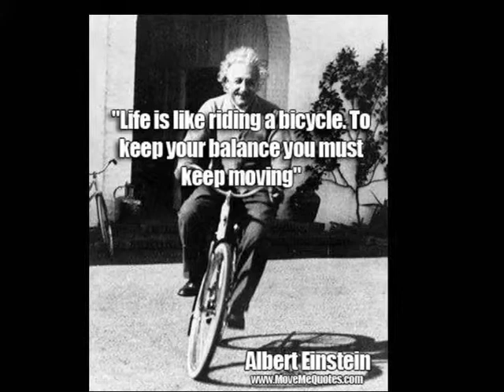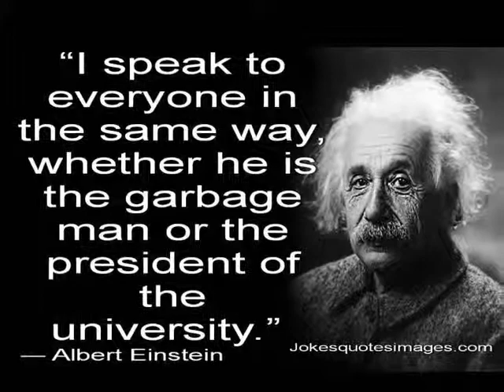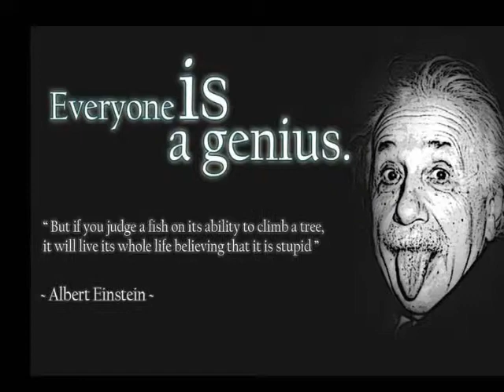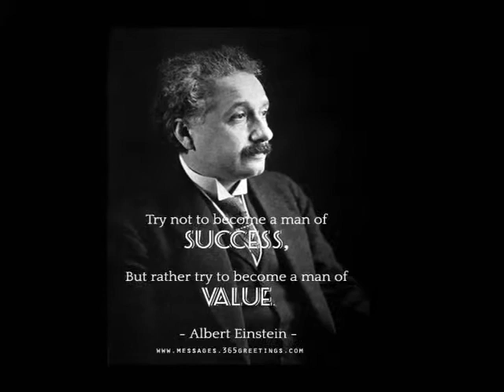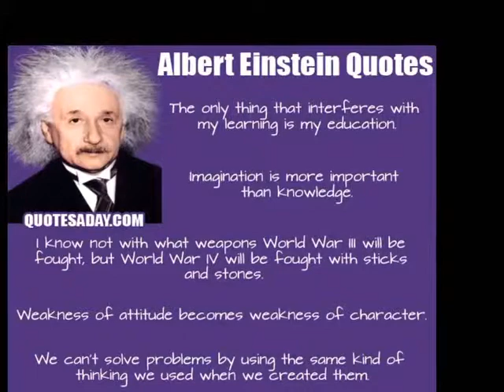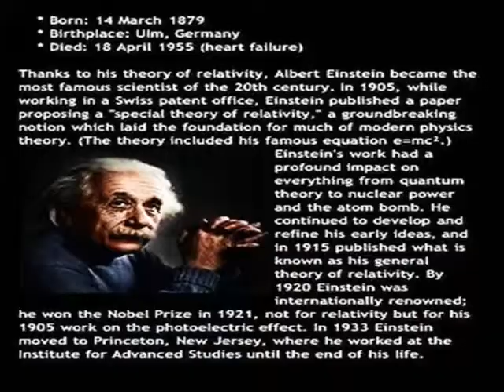ALBERT EINSTEIN QUOTES by KAPHELSTOK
ROCK IT BAMBOO... ! ROCK IT..! sa KOMIKS ni KAPHELSTOK as 2:30 am of May 10, 2014...I FEEL SLEEPY BUT I CAN'T SLEEP.